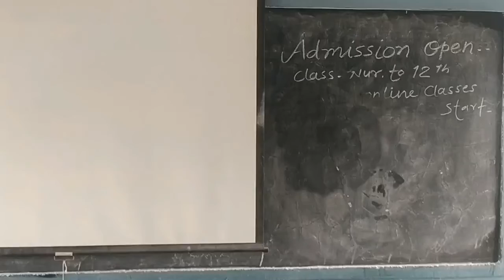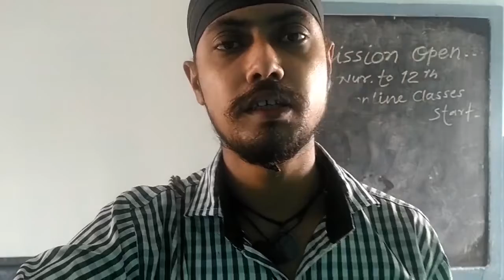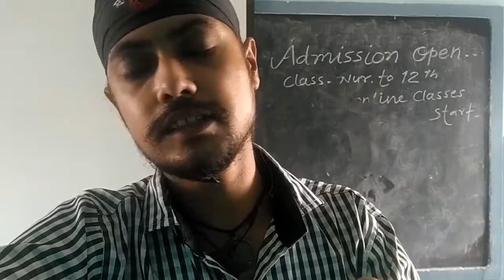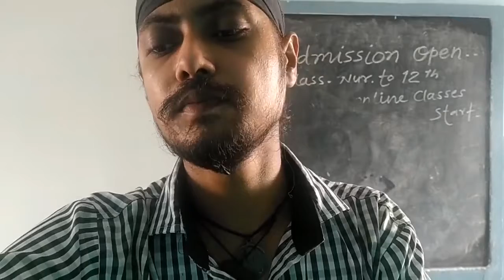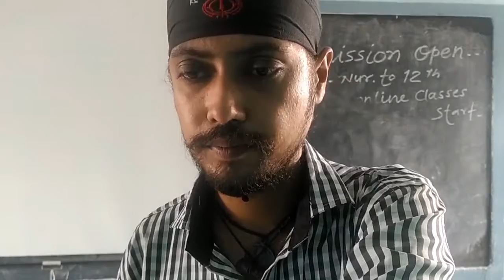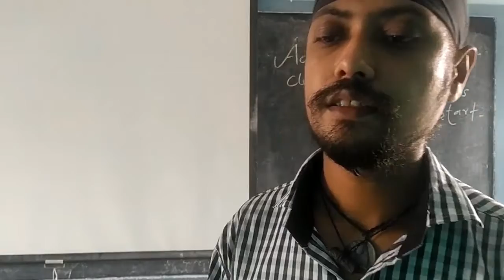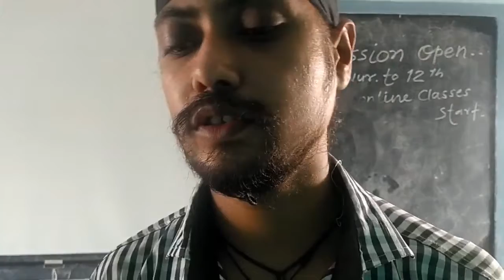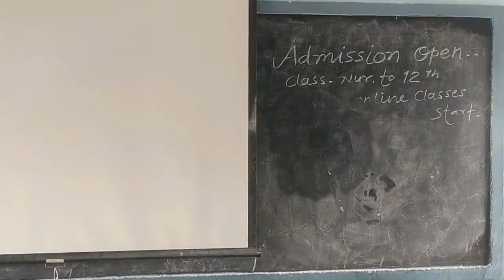Class X Chapter 18 Part I Economics